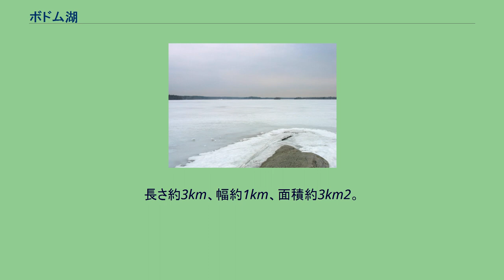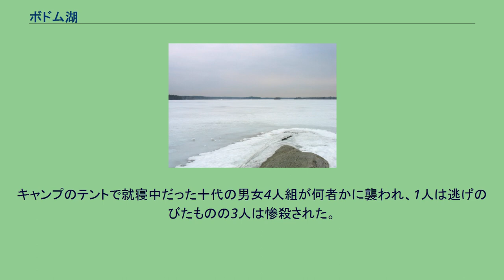ボドム湖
ボドム湖 (フィンランド語: Bodominjärvi, スウェーデン語: Bodom träsk)は、フィンランドのヘルシンキ近郊、エスポー市にある湖である。
長さ約3km、幅約1km、面積約3km2。
ボドム湖は首都圏から近い立地や自然美から行楽地として人気があり、南西の湖岸のオイッター地区では湖水浴やキャンプなどのアウトドアを楽しむことが出来る。
またウォータースライダーやビーチバレー場などの施設もあり、毎夏には多くの観光客が訪れる。
レストランとサウナ施設もあり、冬には氷に穴を開けて泳ぐアイススイミングを楽しむことも出来る。
またヌークシオ国立公園とエスポー中央公園への遊歩道(ジョギングコース、スキートレイルコース)もある。
ボドム湖は1960年6月4日にボドム湖殺人事件が起こった地としても知られている。
キャンプのテントで就寝中だった十代の男女4人組が何者かに襲われ、1人は逃げのびたものの3人は惨殺された。
2005年6月に、唯一の生存者であるニルス・グスタフッソンが友人達の殺害容疑で起訴されたが、2005年10月7日、地方裁判所は彼に無罪判決を出した。
その真相は未だ謎である。
フィンランドのメタルバンド、チルドレン・オブ・ボドム（エスポー出身）は、その名をボドム湖、そしてこの地で起きた殺人事件から取っている。